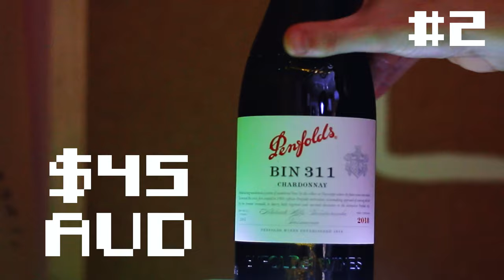Can He Guess The Chardonnay??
We're Thirsty! We're Thirsty! DISCORD

This time the boys are back with Chardonnay! A line-up we've been waiting to throw at Henry for a while now..

Will the crew be able to pick the difference between the lowest & highest quality Chardonnays in all the land?!

Will they even like it?!

Find out on this episode!!

TIMESTAMPS
00:00 - Introduction!
00:48 - Wine #1: José Dhondt Blanc de Blancs Brut Champagne Grand Cru 'Oger' N.V.
02:19 - Wine #2: Penfolds Bin 311 Chardonnay 2018
03:40 - Wine #3: Bouchard Père & Fils Bourgogne Chardonnay (La Vignée) 2019
05:23 - Wine #4: Village Chardonnay 2021
06:38 - Wine #5: 2020 Piccadilly Valley Chardonnay
08:07 - Wine #6: Patrick Piuze Chablis 'Terroir de La Chapelle' 2020
10:00 - Group Chat!
17:40 - Wine Of The Week!

BUY THE WINES:
Wine #1 - José Dhondt Blanc de Blancs Brut Champagne Grand Cru 'Oger' N.V.

Wine #3 - Bouchard Père & Fils Bourgogne Chardonnay (La Vignée) 2019

Wine #6 - Patrick Piuze Chablis 'Terroir de La Chapelle' 2020